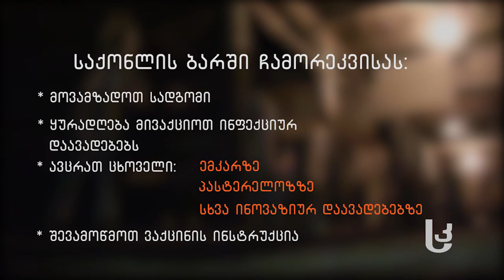პროფილაქტიკური ღონისძიებები ცხოველთა ბარში გადმორეკვისას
რა სახის პროფილაქტიკური ღონისძიებები უნდა გატარდეს საქონლის მთიდან ბარში გადმორეკვის დროს.